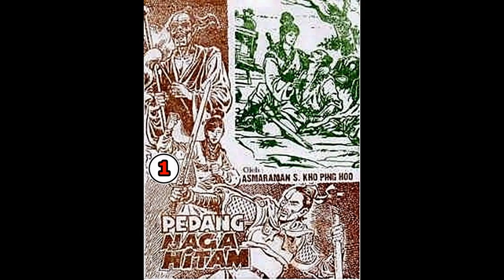Seri Cerita Silat PEDANG NAGA HITAM JILID 1